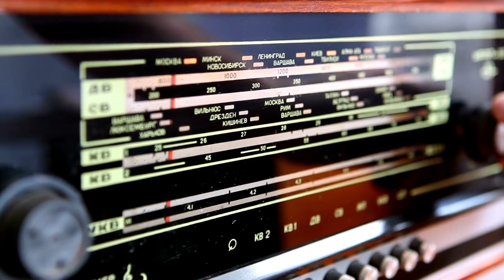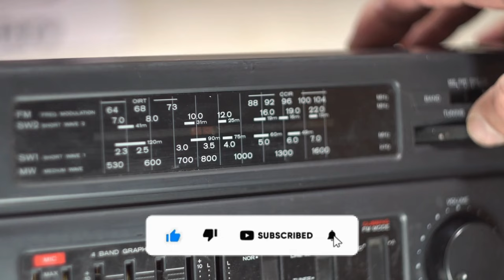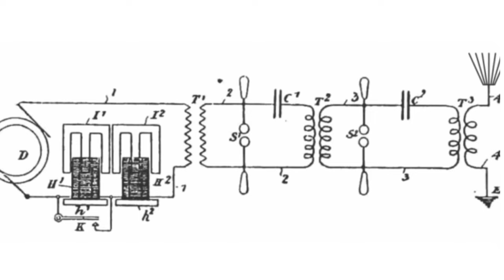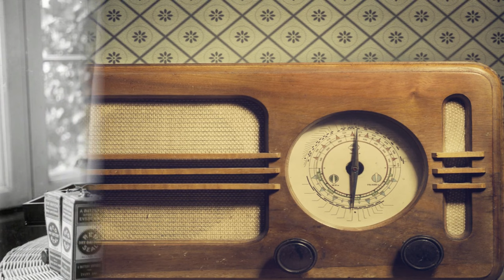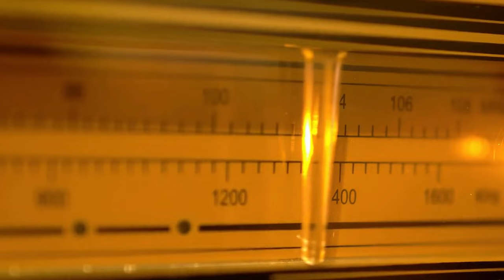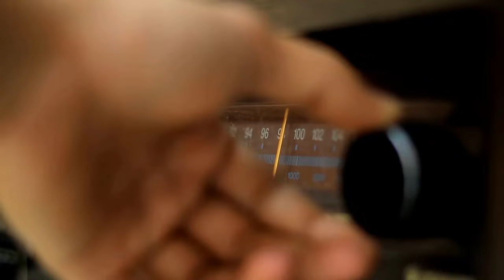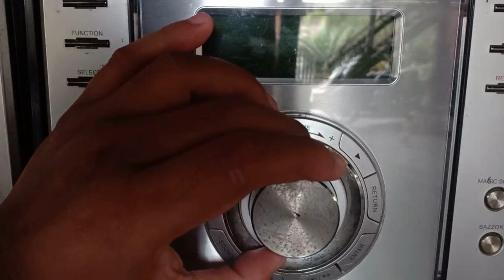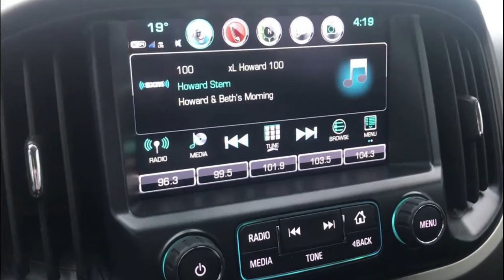Radio Evolution ( 1893 - 2023 )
The Brief History of the Radio
Ever wondered how the radio evolved? Watch this video and find out!

In modern society, radios are common technology in the car and in the home. In fact, in today's world one would be hard pressed to find anyone who has not heard of, seen, or used a radio during his or her life, regardless of how old or young they may be. This was not always the case, however. Before the 19th century, wireless radio communication in everyday life was a thing of fantasy. Even after the development of the radio in the late 1800s, it took many years before radios went mainstream and became a household fixture. The history of the radio is a fascinating one that changed how the world connected and communicated from distances both far and near.
radiobroadcasting was the cheapest form of entertainment, and it provided the public with far better entertainment than most people were accustomed to. As a result, its popularity grew rapidly in the late 1920s and early 1930s, and by 1934, 60 percent of the nation’s households had radios. One and a half million cars were also equipped with them. The 1930s were the goldenage of radio.

❓ Copyright Questions